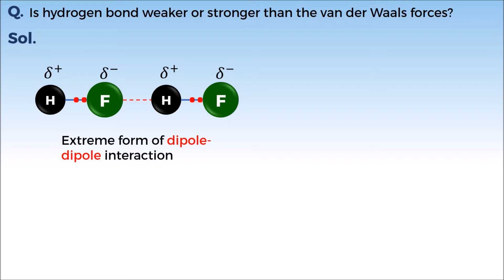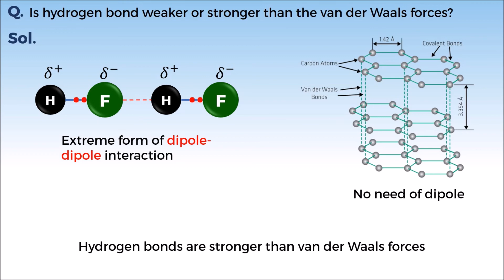5. 11C04.6 PSV2